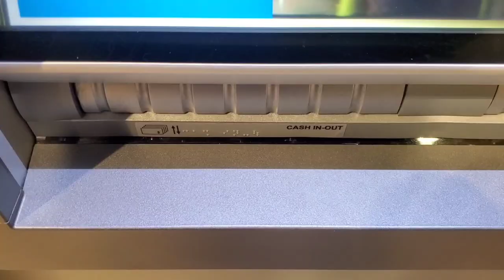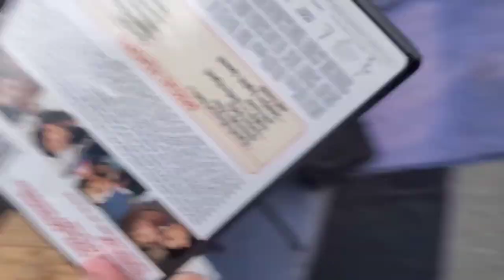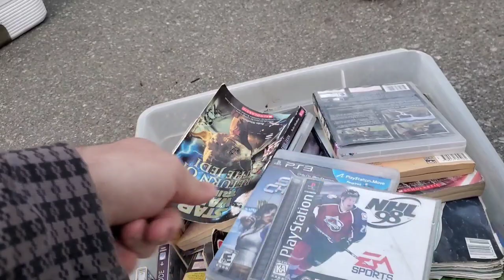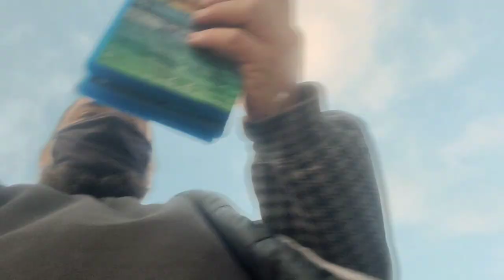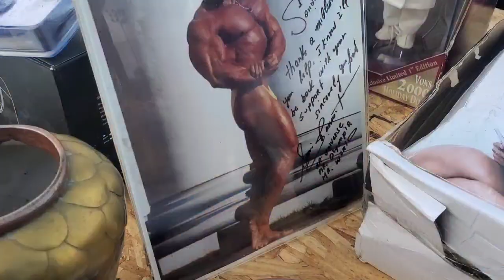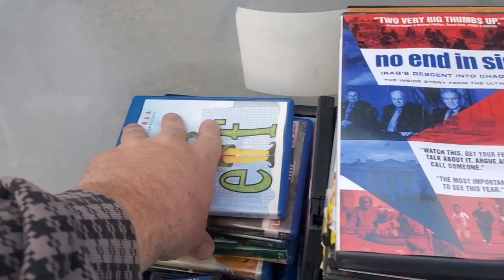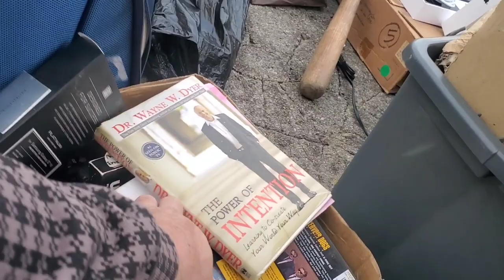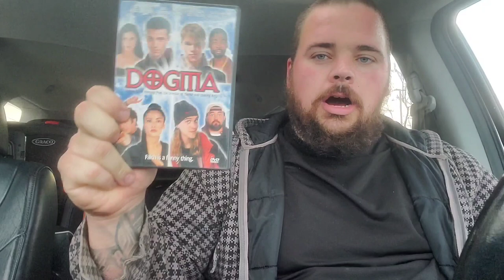SUNDAY SWAPMEET EP 2: Gave myself 1 hour what did i find??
Hey guys in today's video i give myself 1 hour at the swapmeet i say i got in the swapmeet around 7 it was actually like 6:48 but i just rounded off to. Make it easier on the math lol